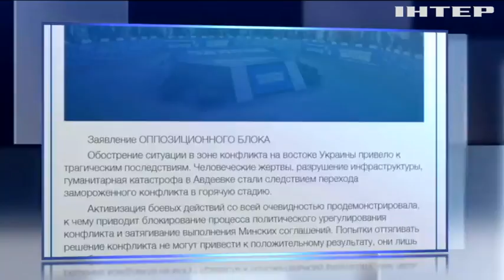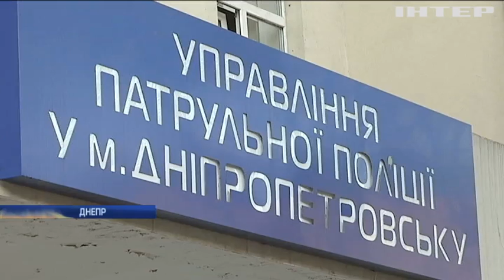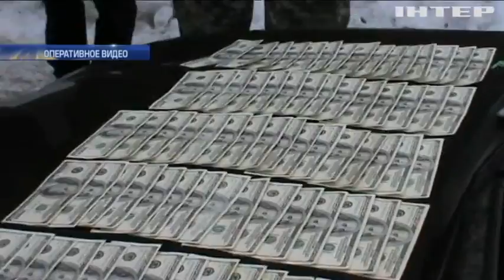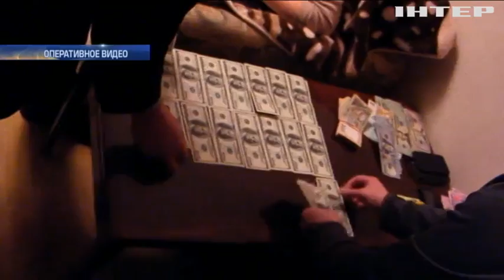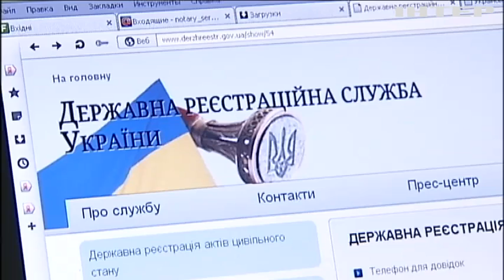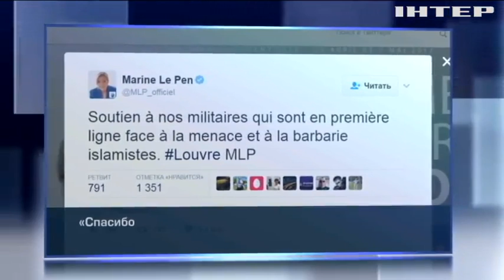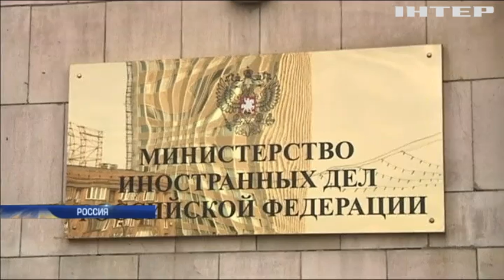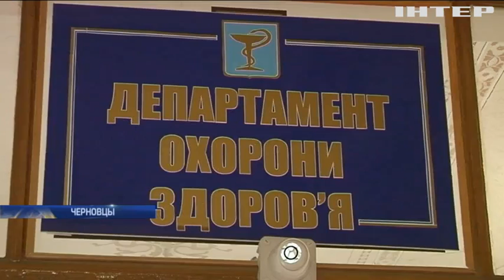Подробности, выпуск за 03 февраля 2017 года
Пятые сутки авдеевского ада. Последние новости из охваченного огнем городка на Востоке. Перейти от глубокой обеспокоенности к делу. Трампа просят предоставить Киеву летальное вооружение. Коррупционное пятно на "Народном фронте".